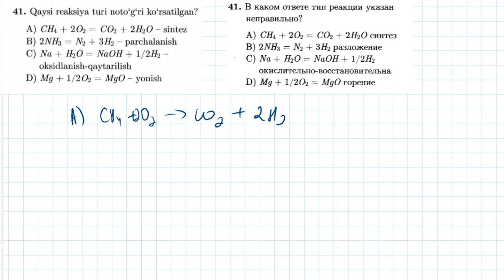41-test Kimyoning asosiy tushuncha va qonunlari | 41-тест Основные понятия и законы химии.